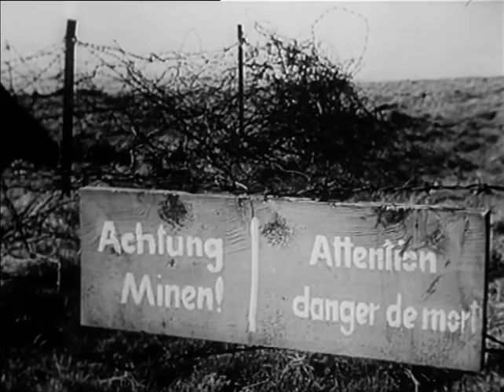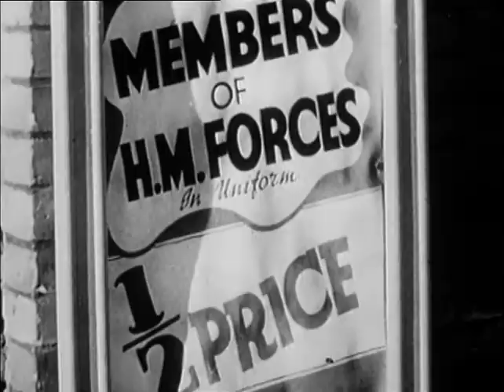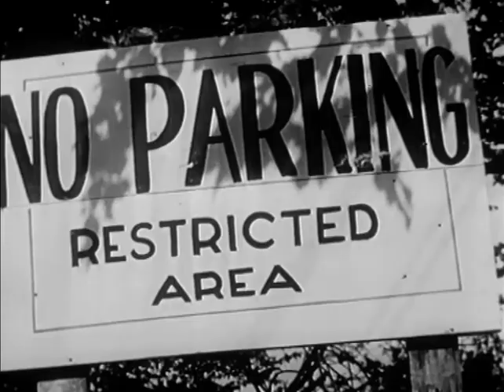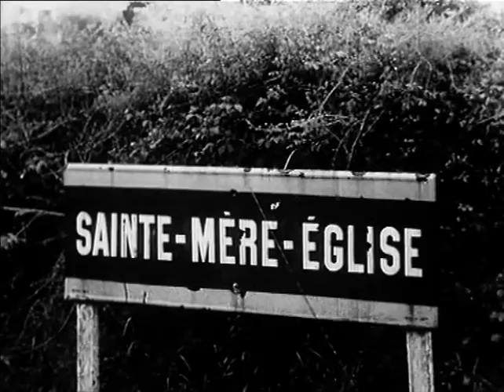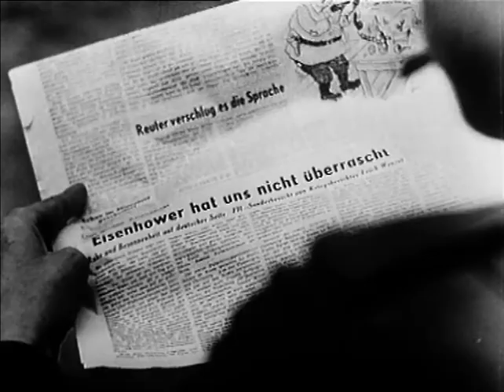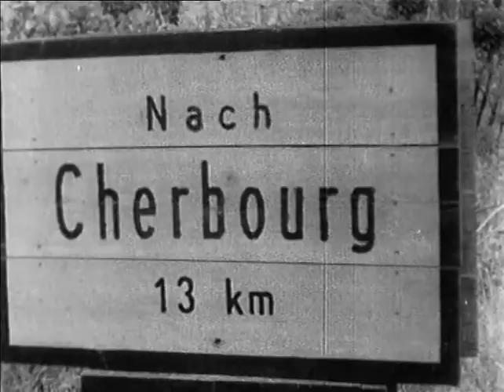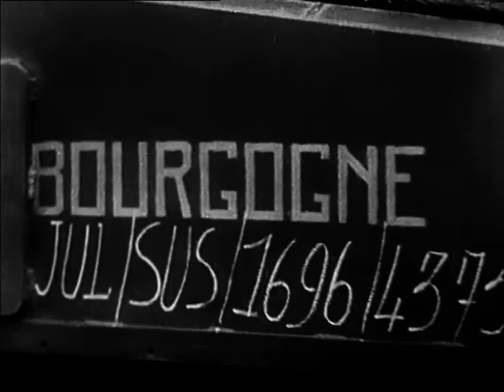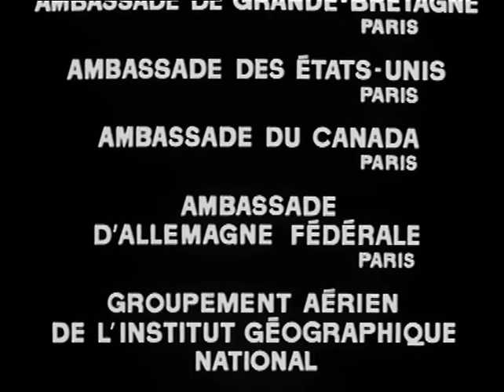Les grandes batailles - Normandie (1944)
Dans la série les Grandes batailles, la Bataille de Normandie (1944) de Jean-Louis Guillaud et Henri de Turenne
Réalisation Daniel Costelle

Quatrième de couverture :
LA BATAILLE DE NORMANDIE
Overlord, la reconquête

6 juin 1944 - 0H00 : l'aviation alliée essaime les premières grappes de parachutistes au-dessus du bocage normand. Overlord, la plus formidable opération aéronavale de l'Histoire vient de commencer.

Témoins privilégiés et archives spectaculaires explorent l'horlogerie minutieuse et l'audace du débarquement.

Depuis les péniches alliées, les caméras captent l'extraordinaire marée humaine et matérielle.
Dans le tumulte des combats, elles s'engouffrent dans les pas des libérateurs de la France occupée.
La chaleur de l'accueil des Français libérés sera à l'aune de la violence de la lutte contre un ennemi qui pressent un peu plus chaque jour son inéluctable défaite.